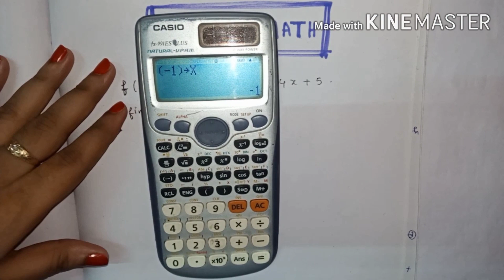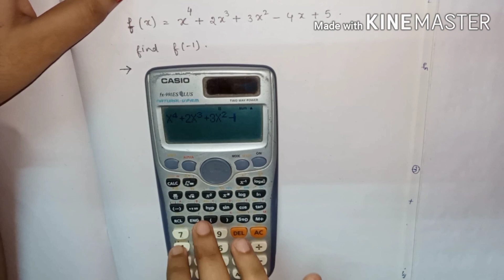How to store a number in calcutator || How to solve polynomial problem in calculator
How to solve  polynomial  problem in calculator ||
How to store a number||
Shortcut method of Calculator||
Best way of using calculator ||
How to use scientific calculator ||
CASIO 991ES
CASIO 82ES
CASIO 82MS
CASIO 100MS